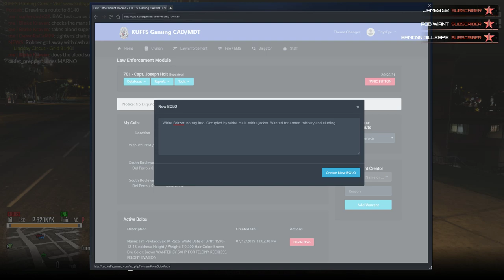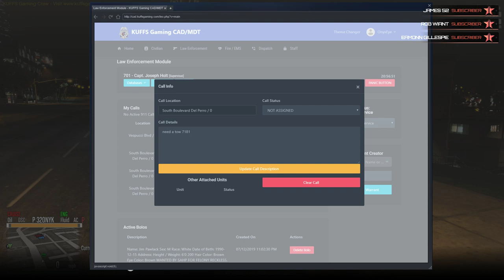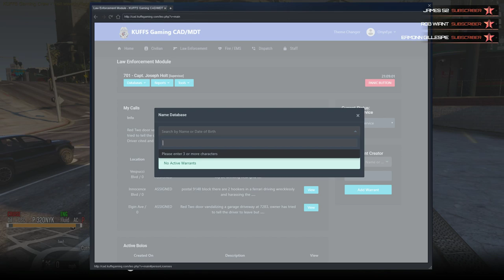KUFFS LIVE! | Captain Holt Rides Again! | GTA FiveM KUFFS vRP Roleplay (Police/Civilian)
Oh yeah! It's that time again! Time for another KUFFS Gaming GTA FiveM vRP Roleplay live stream! The support we've gotten from all of you means a TON, and is much appreciated. Tonight, we will be doing a "regular" live KUFFS patrol from the viewpoint of Captain Joseph Holt with the LSPD. We may even do a civilian scenario or two!

Featuring members of the Official KUFFS Gaming Crew (listed below) and some of our amazing community members! Buckle up, strap up, and get ready for a wild ride! Let's get to it!

PLEASE NOTE: During roleplay, it will be difficult to keep up with and interact with the chat. I hope you understand, but enjoy the show, anyway!

The KUFFS FiveM vRP server is now OPEN!

[This video was made utilizing the FiveM platform hosted on a private server.  No gameplay took place on Rockstar owned/GTA V Online servers and therefore is not in violation of the EULA.]